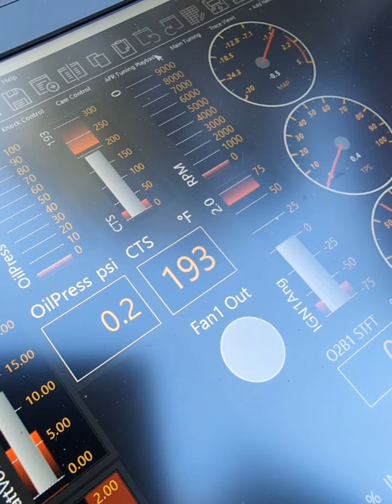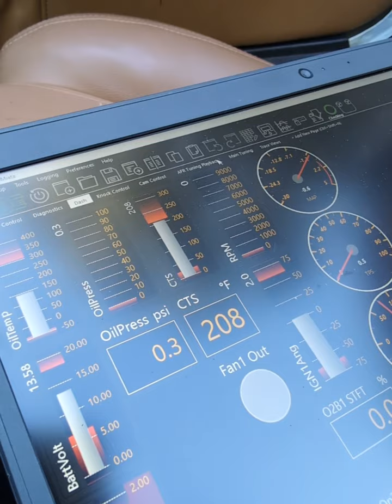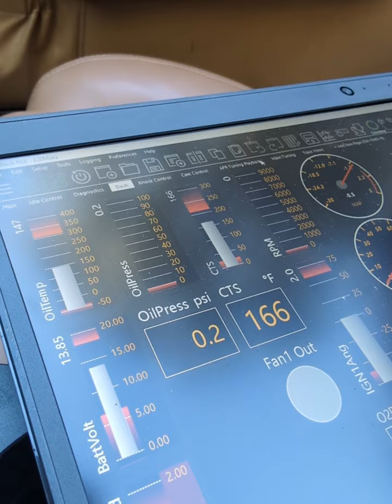haltech k20 Miata overheating?